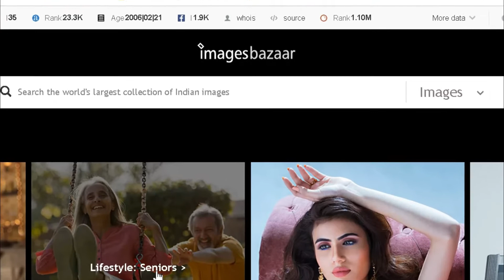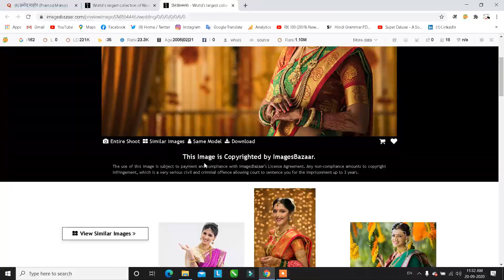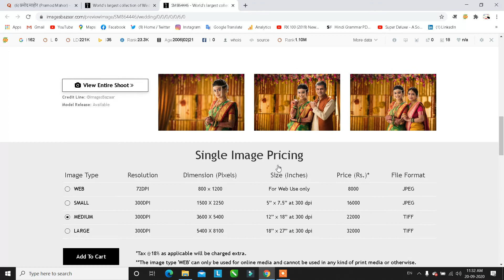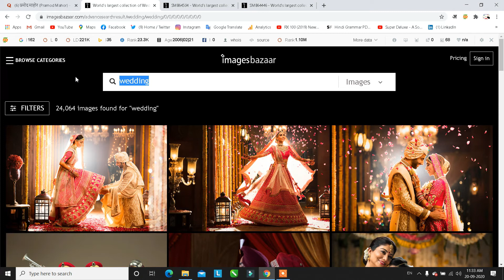What is ImagesBazar Website | ImagesBazar Website Kya Hai| ImagesBazar Website In Hindi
Namaskar dosto aaj hum aapko ImagesBazar Website ke bare me kuch jankari de rahe hai kya aap ImagesBazar Website se image download kar sakte hai kya iska upyog internet pr kar sakte hai kya imagesbazar website se image download karte hai aur uska upyog website ya youtube channel par karte hai to kya hamare website ya youtube channel par copyright aa jayega to fir janiye ImagesBazar Website ke bare me kuch important baten.

image bazar